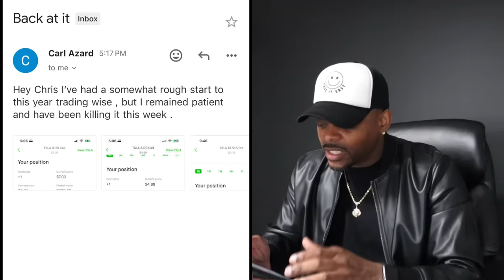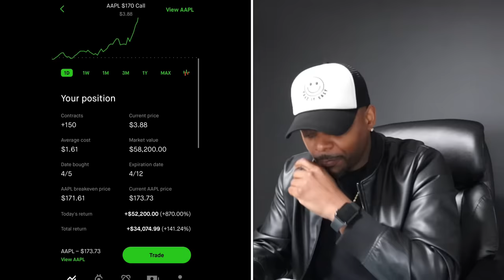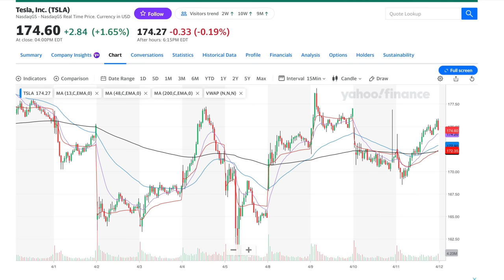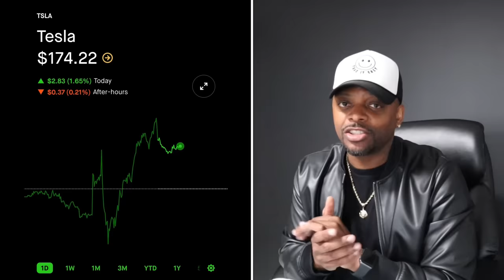TSLA Beware of this Tomorrow 🔥🔥🔥| Make $1000 Friday